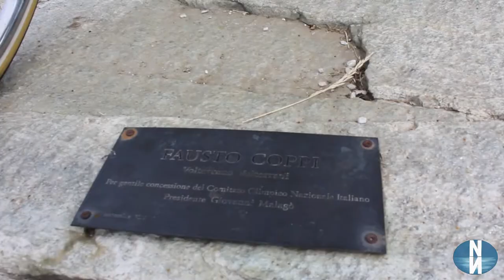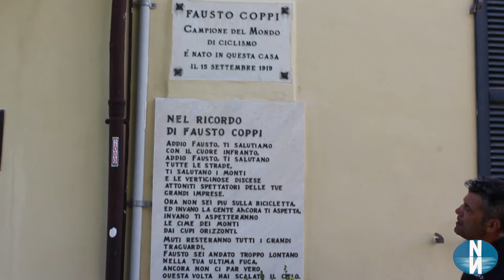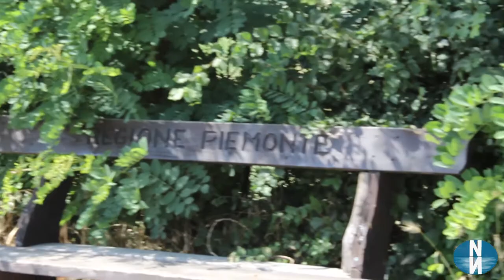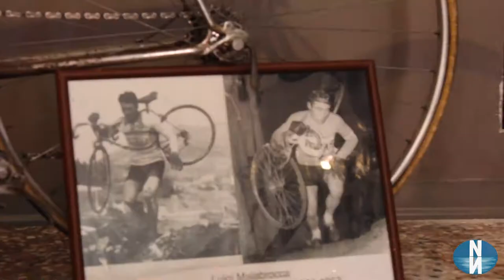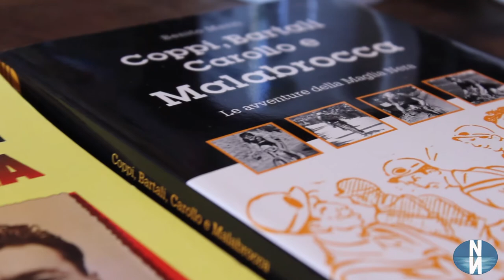DA COPPI A MALABROCCA, LA STORIA DEL CICLISMO SCOPERTA SU DUE RUOTE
CASTELLANIA COPPI - La Storia del Cclismo italiano scoperta su due ruote.
Ed ecco che Sport e Turismo si sposano attraverso varie iniziative tra cui "LaMITICA Free Edition 2021" per celebrare Fausto Coppi e ricordare Serse Coppi nel 70° anniversario della sua scomparsa.
L'evento è stato occasione per intervistare il Sindaco di Castellania Coppi, Sergio Vallenzona, e la nipote di Luigi Malabrocca, Serena Malabrocca.